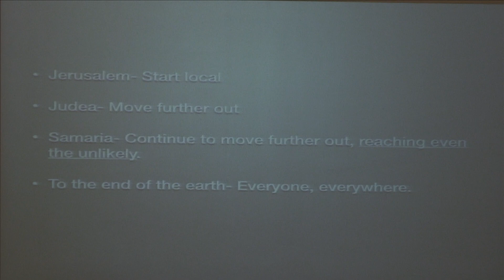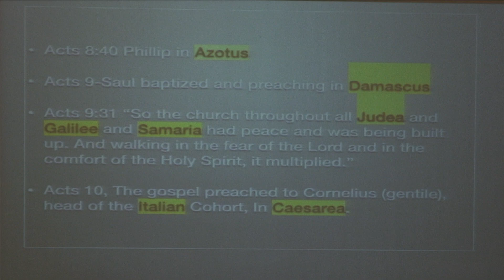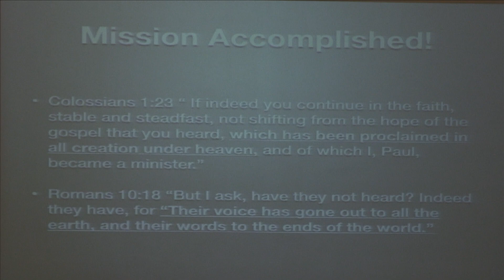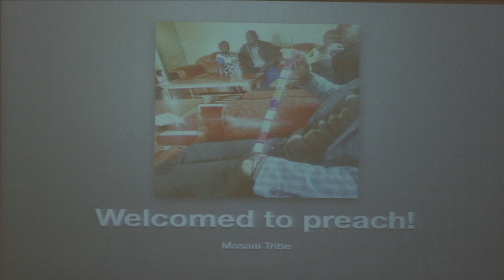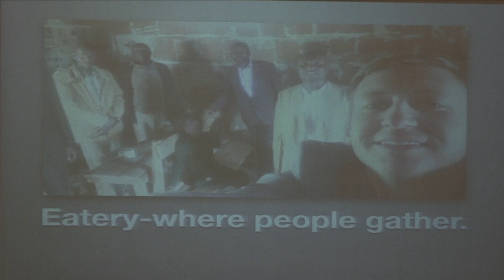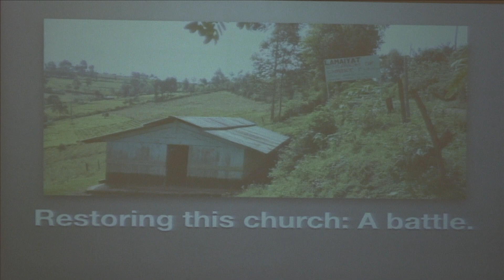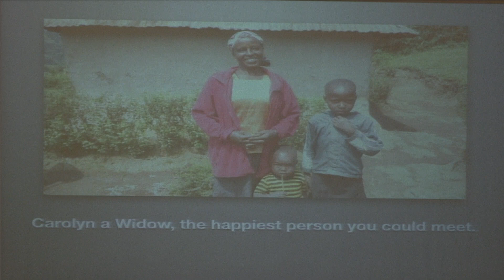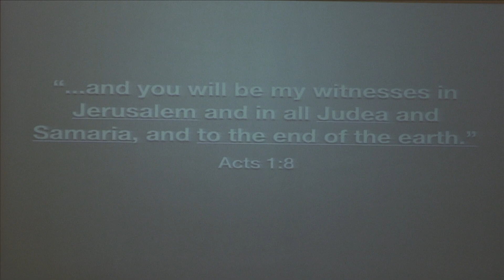070719PM Mission Report